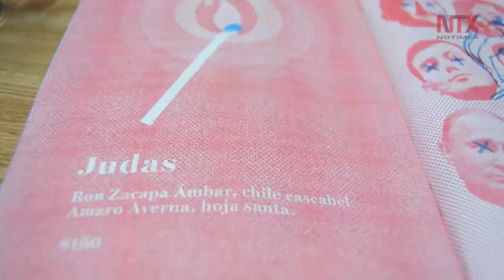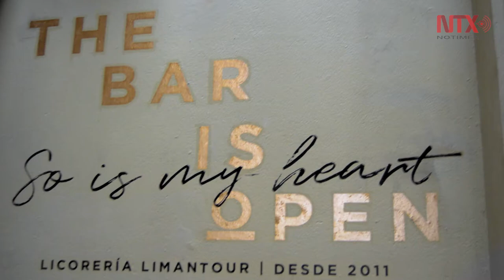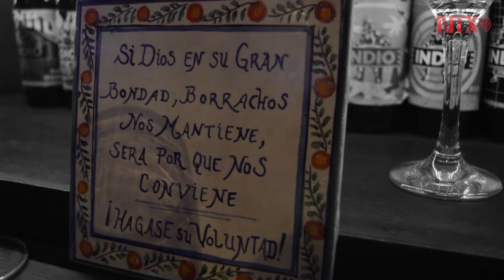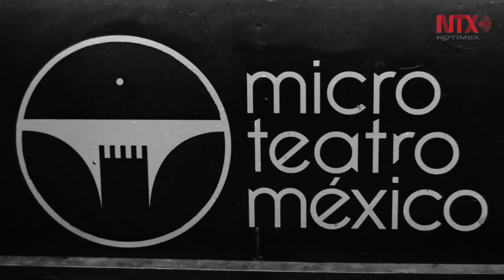México en un trago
La coctelería de autor o mixología, usa los sabores de México para hacer de una bebida toda una experiencia.